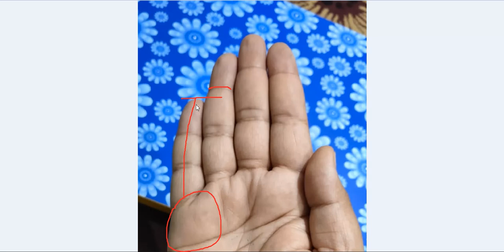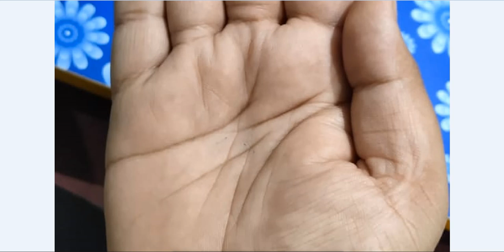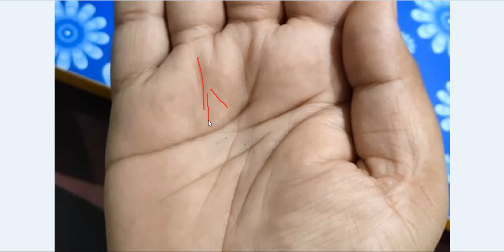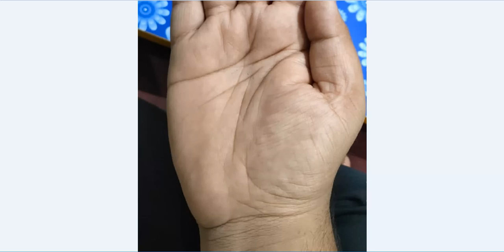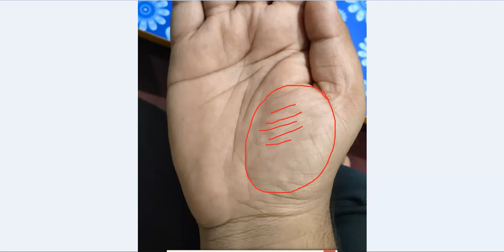Overlapping in Mind and Life Line